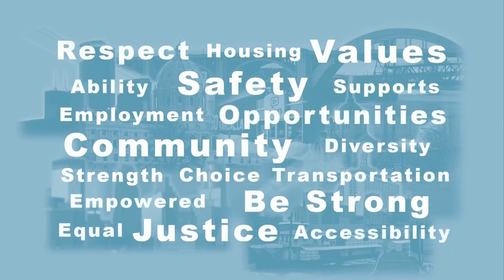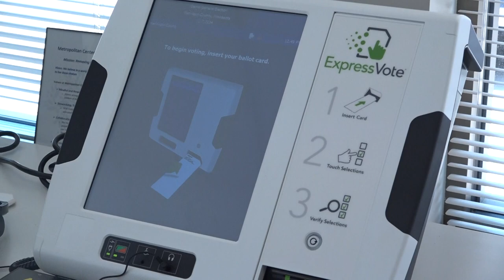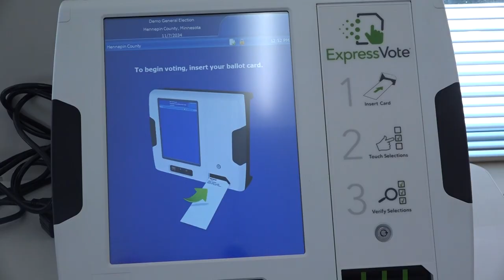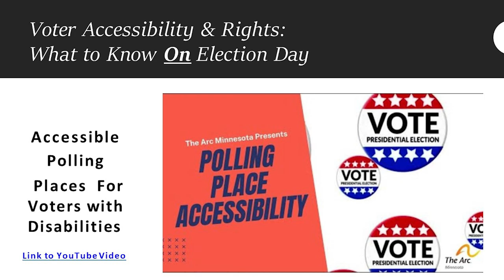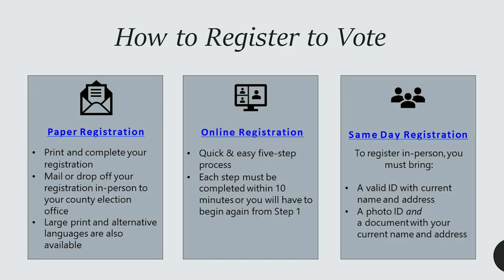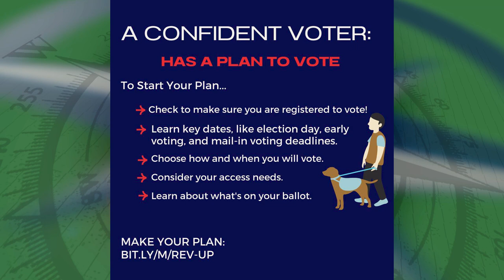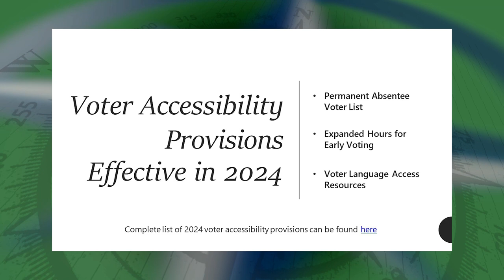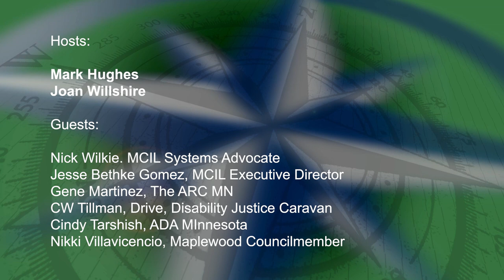Disability Viewpoints: Caravan for Disability Freedom & Justice at MCIL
Host Mark Hughes along with Joan Willshire talk with stakeholders of the Caravan for Disability Freedom & Justice, as well as the REV UP voting campaign - building the power of the disability vote through increasing civic engagement in the disability community and improving the accessibility of elections. Metropolitan Center for Independent Living in Saint Paul